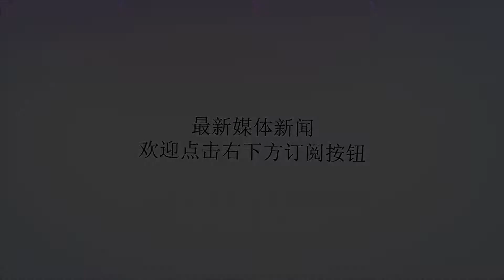秋季感冒鼻塞，艾灸这四穴搞定！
谢谢！秋天气候变化异常，季节转换较快，早、中、晚及室内外温差较大，呼吸道黏膜不断受到乍暖乍寒的刺激，抵抗力减弱，给病原微生物提供了可乘之机，是感冒等上呼吸道感染病的高发季节。感冒的起点，应该是出现症状的1天前，此时病毒已经在你的体内驻扎。更确切地说，感冒病毒会在体内潜伏18—48个小时，然后突然爆发，可见，良好的免疫抵抗力是多么重要！不同于夏季感冒的“热伤风”，秋季感冒多为“风寒型”症状通常是：头痛、怕冷、无汗、喷嚏、鼻塞流清涕，精神不振。人得了感冒，细菌和病毒就会在鼻子里捣乱，引起鼻粘膜发炎，充血肿胀，就会出来许多鼻涕而鼻塞，这就是为什么我们一感冒就有感冒鼻塞的原因。中医认为感冒主要是外感风邪所致。在相关穴位上施灸可通肺气，驱除风邪、提升人体阳气、增强人体抵御疾病的能力。可取主一身之阳，督脉经中大椎穴施灸，脏腑中肺主皮毛，鼻主肺窍，以宣散肺气。大多数人在感冒时与对它对“抗”到底，而有的人则早早选择服药来治疗。其实，中医治疗感冒也有一套，艾灸几个穴位就可以驱除感冒，缓解鼻塞。01、大椎穴功效：缓解发热，特别适合感冒后高热不退的人群。02、风池穴功效：缓解头痛，具有清热疏风解表的作用，特别适合风热感冒引起的头痛。03、迎香穴功效：缓解鼻塞流涕，祛风寒，通鼻窍，特别适合治疗感冒后鼻塞、流涕等症状。04、尺泽穴功效：缓解咳嗽，清肺泻火，特别适合治疗感冒后咳嗽咳痰等症状。感冒因常见而又往往可自愈，故不予重视喜欢扛，实在不行了才去就医。其实，感冒的治疗并非小事。临床上常见五脏六腑的许多病症多由感冒而诱发，而各种慢性病多因感冒而致使病情反复、加重。艾灸治疗感冒效果好。但要越早越好，若初觉身体不适，便施灸，往往一灸便愈。温馨提示：本平台分享的健康信息，仅供大家参考交流，不作为医疗诊断依据。如有需要，请在医师指导下使用。